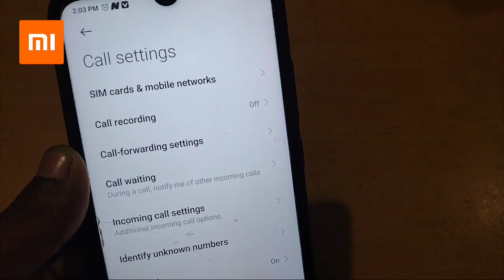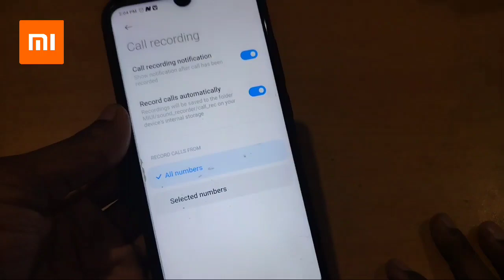redmi note 7 redmi note 7 pro automatic call recording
redmi note 7, redmi note 7 pro automatic call recording setting, redmi call recording kaise on kare